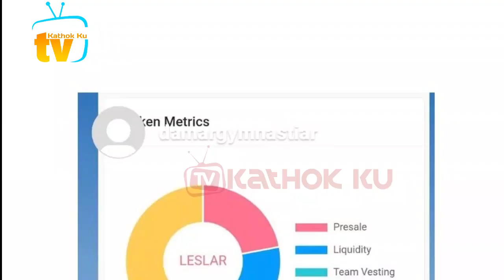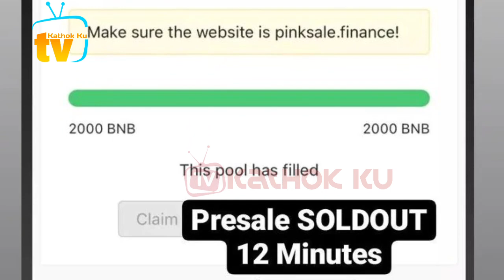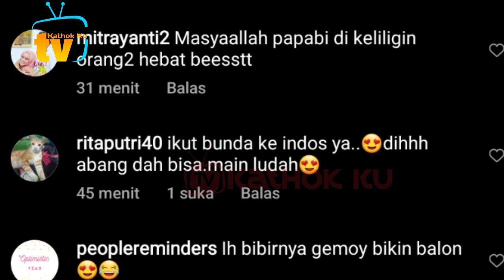GOKiLL‼️ Leslar Metaverse Bikin KAGUM Leslar Lover, Mendunia❓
Jangan Lupa: _
Thankz!!..